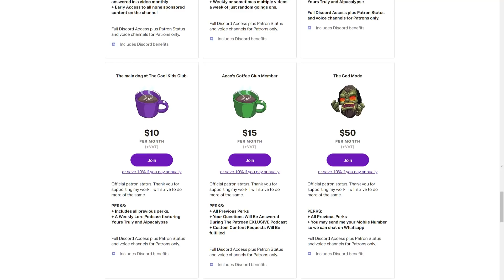WoW's HERALDS of the END TIMES - The Dragon Aspects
Some World of Warcraft Speculation for you all. WoW Shadowlands has not been kind to speculation but we still have some fight in us.

NEW PATRON: Nickel AP - Lore Addicts of the Beard
NEW MEMBER:  Yoursolosquad - Initiate of the Beard
NEW SUB: Uchiha Madara